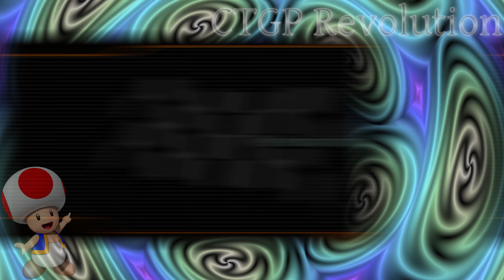CTGP Races #21: Fun, Fun and more Fun!!